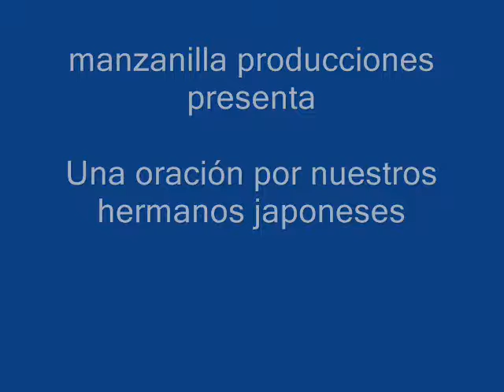SOLIDARIDAD CON NUESTROS HERMANOS JAPONESES